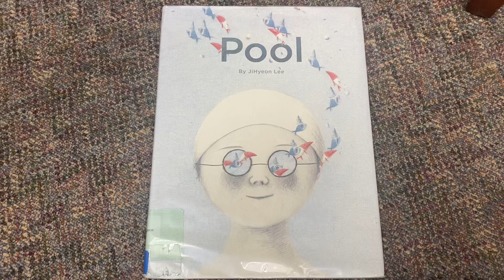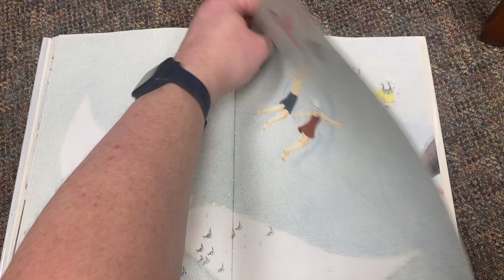Pool Full Picture Book Read Aloud